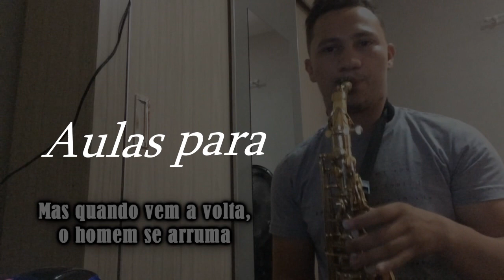Trailer - CANAL Júnior Sax (Aulas, Partituras e Sax Cover)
Olá, galera.
Há algum tempo venho trazendo conteúdo musical para vocês e agora decidi me engajar de vez com o canal e dá uma nova roupagem na qualidade para vocês, sem falar que brevemente estarei iniciando as videoaulas de saxofone e tirando as suas dúvidas a respeito do instrumento, além de fazer consultorias individuais com quem quiser por um precinho bom demais...
Aguardem...